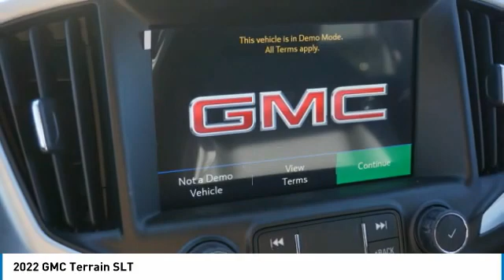2022 GMC Terrain Salem VA LVE9804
2022 GMC Terrain SLT

Hart Motors
1341 East Main Street

You'll love this 2022 GMC Terrain. This is a vehicle you'll want to take home.